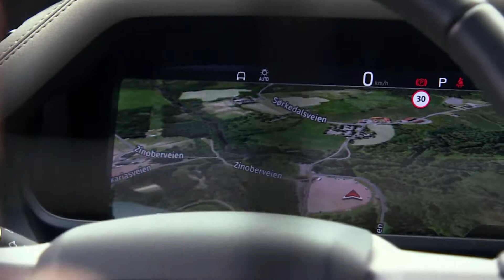Defenderen er tilbake! | Prøvekjørt Land Rover Defender (2021) | Bilkanalen Auto Motor og Sport TV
Defenderen er tilbake, dog er den noe mer moderne og noen designelementer er fjernet. Denne gangen skal vi prøvekjøre den nye Land Rover Defender varebil.
Stor, fin og flott - med 240 hester går den 2,3 tonn tunge varebilen fra 0-100 på rundt 9 sekunder. Den kan også dra tre og et halvt tonn på henger noe som absolutt er veldig positivt. Men en stor flott varebil koster også en stor flott sum. Og denne bilen får du tiol 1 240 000kr.
Bli med på prøvekjøring av Land Rover Defender!

I "Prøvekjørt" blir vi med vår motorjournalist, Bjørn, når han gir oss sine første inntrykk av de nye bilene vi har på markedet under en prøvekjøring i Norges gater.

Se flere Prøvekjørt og andre bilprogrammer på TV kanalen Bilkanalen Auto Motor og Sport Tv eller se våre programmer reklamefritt på vår streamingtjenste

Bilkanalen Auto Motor og Sport TV er en norsk TV kanal som gir deg bil og motor relatert innhold 24/7.

Kanalen finner du på følgene TV plattformer:
Canal Digital
GET
Te-We
Altibox
Riks TV